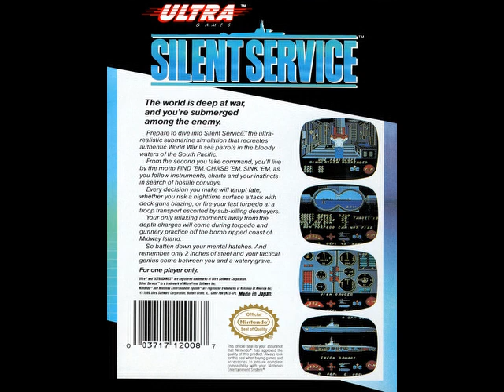Silent Service (1989) NES BGM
[Video Annotations]
{Title Screen}
[ 0:01 to 1:56 ]
{Unused Theme 1}
[ 1:56 to 2:39 ]
{Unused Theme 2}
[ 2:39 to 4:12 ]
{Unused Theme 3}
[ 4:12 to 5:05 ]
{Unused Theme 4}
[ 5:05 to 6:23 ]
{Unused Theme 5}
[ 6:23 to 7:39 ]
{Unused Theme 6}
[ 7:39 to 9:35 ]
{Unused Theme 7}
[ 9:35 to 11:04 ]
{Unused Theme 8}
[ 11:04 to 12:17 ]
{Unused Theme 9}
[ 12:17 to 13:23 ]